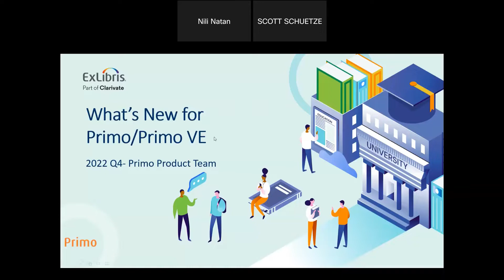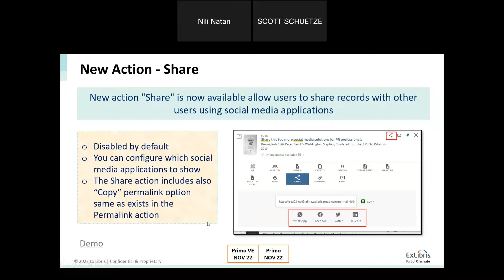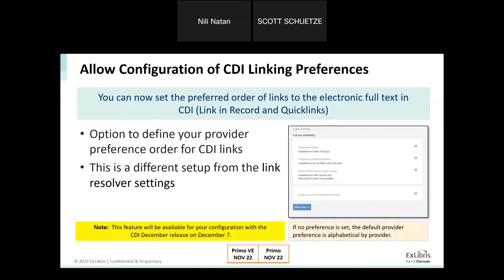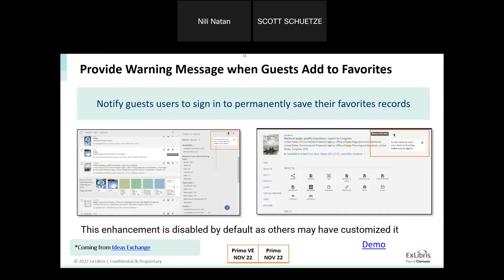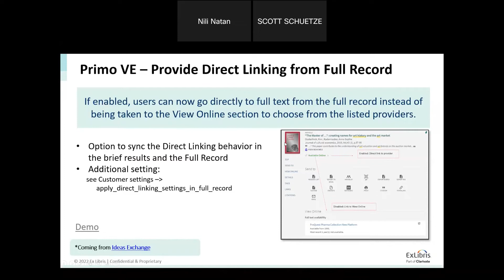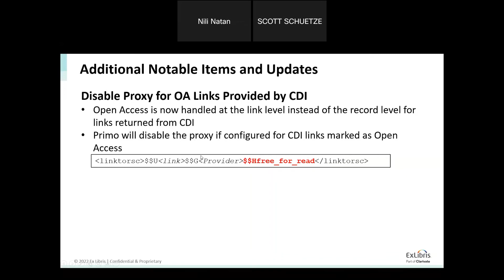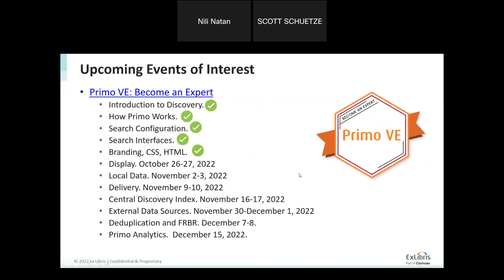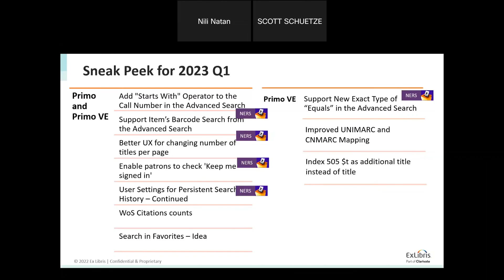What's New with Primo - October 2022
library discovery service